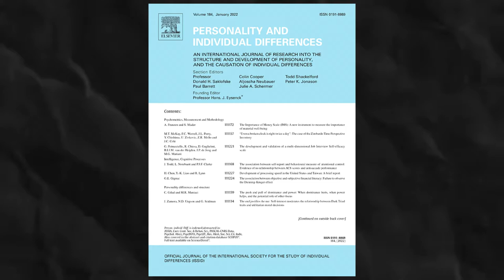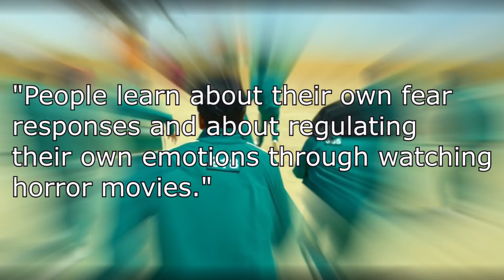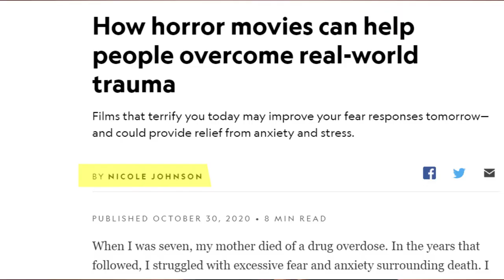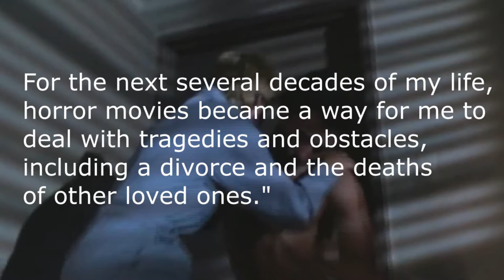New Study Reveals How Horror Can Heal Trauma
A breaking study in the journal of personality and individual difference's, has found that horror fans faired much better psychologically than non-horror fans did during the emotionally draining months of pandemic.

Since then, researchers and other professionals have started looking into the potential for horror to help heal serious cases of trauma.